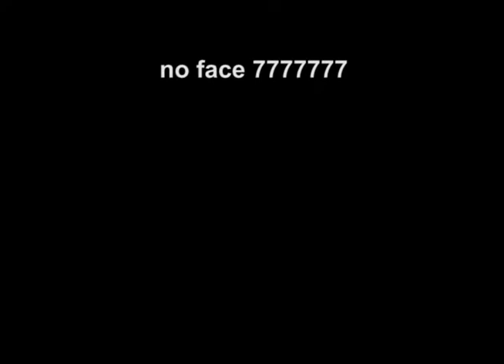Noise Art - Rite of Springs..... BrokenPaws / Guitarsplat NoiseToy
BrokenPaws (aka Roland Moog) and Rodney Guitarsplat (aka Bartok Guitarsplat)
Perform "Rite of Springs" at the Pith Gallery "no face 7777777" event on August 27, 2011.